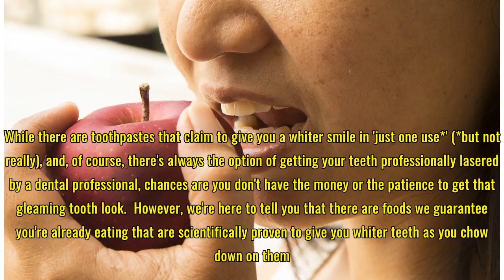How To Eat Your Way To Whiter Teeth (No Health Food Shop Required)